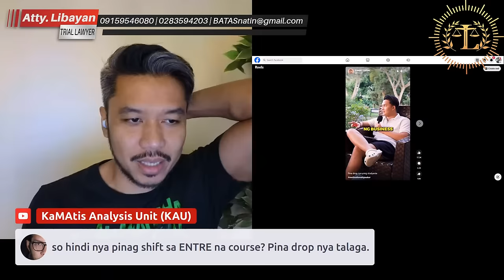KALOKOHAN NI FRANKLIN MIANO AT IBA PANG FAKE GURUS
Telephone nos:
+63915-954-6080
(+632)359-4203